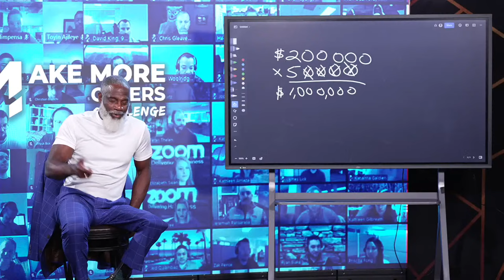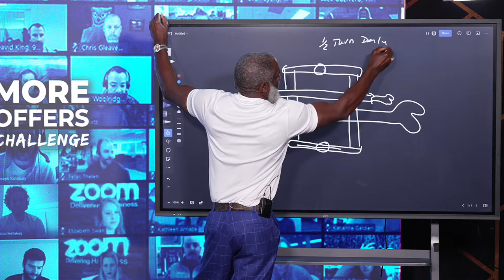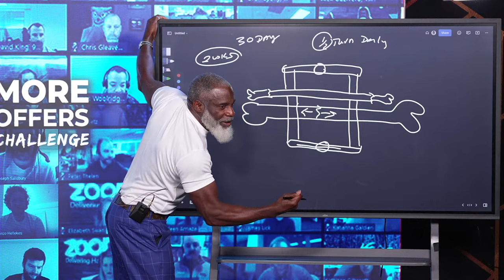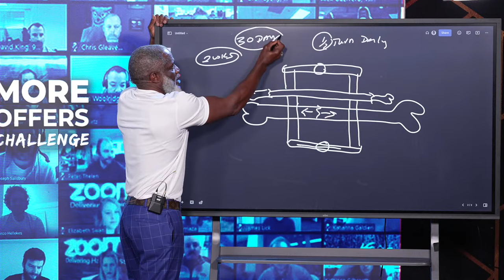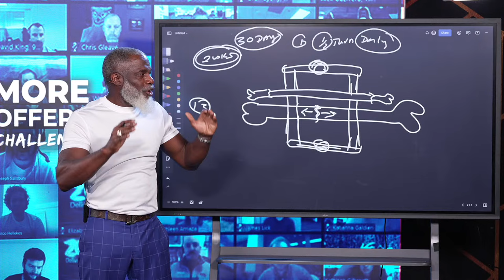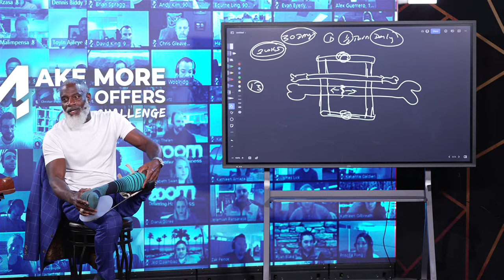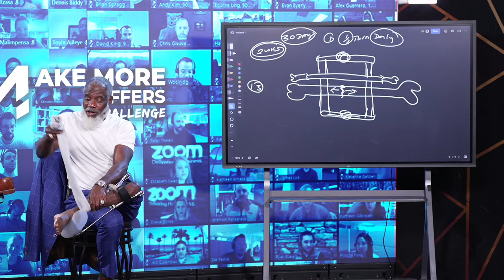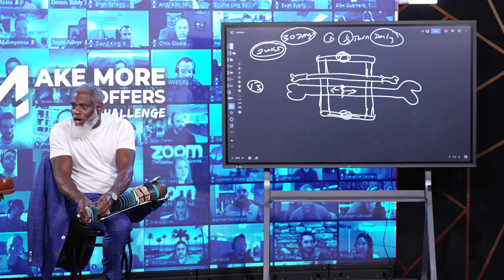How To Win Against All Odds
𝐌𝐞𝐞𝐭 𝐌𝐞 𝐈𝐧 𝐏𝐞𝐫𝐬𝐨𝐧, 𝐌𝐲 𝐍𝐞𝐱𝐭 𝐄𝐯𝐞𝐧𝐭 𝐈𝐬 𝐆𝐨𝐢𝐧𝐠 𝐓𝐨 𝐁𝐞 𝐋𝐢𝐟𝐞 𝐂𝐡𝐚𝐧𝐠𝐢𝐧𝐠!

myrongolden.shop

Myron’s Books